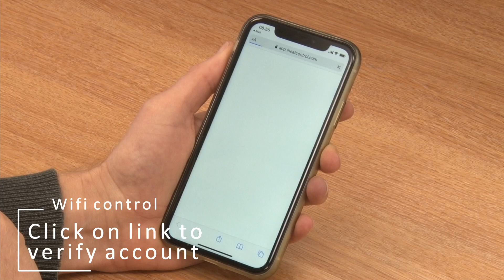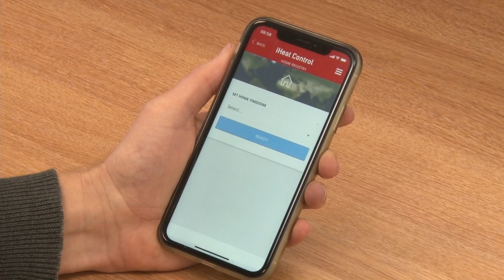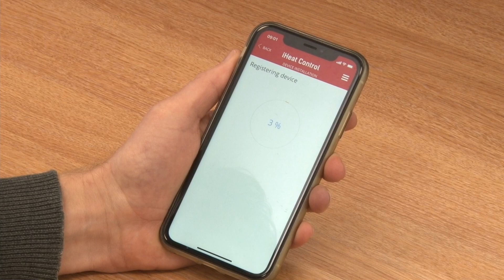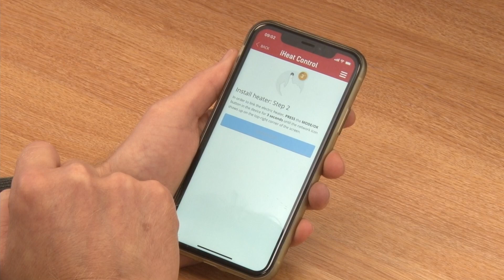Slimline Curve Wifi Electric Radiator - Connecting to the 'iHeatControl' App.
This video will guide you through the process of connecting your Slimline Curve electric radiator to the iHeat app via the USB Multilink.

Please Note: The USB Multilink does not need a direct connection with an internet router.  You are welcome to use any USB port such as a mobile phone charger providing the multilink is located in the same property as the radiators.